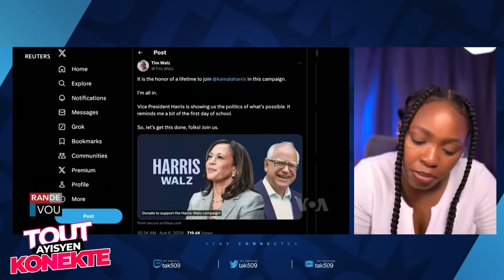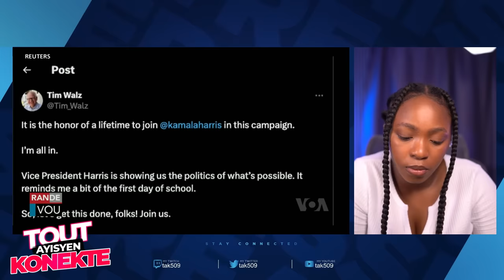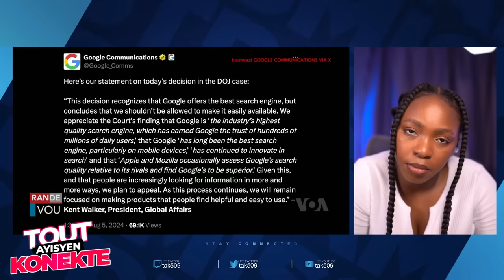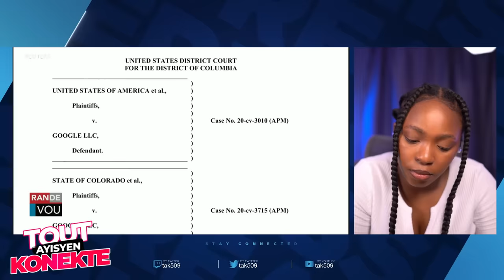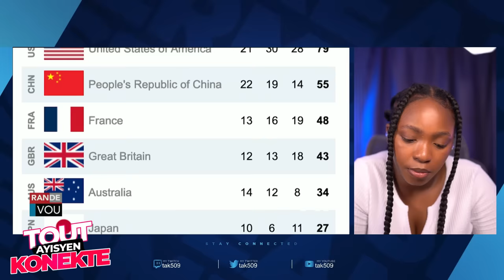Kamala Frape ankò..Dyaspora kenbe Mately nan Gagann..Pm Gary Touye Jojo ankò /Fouco